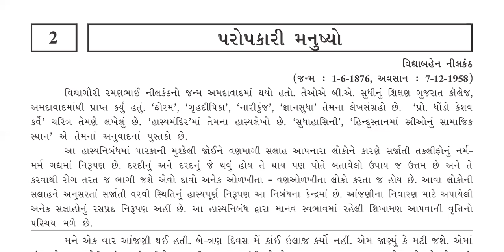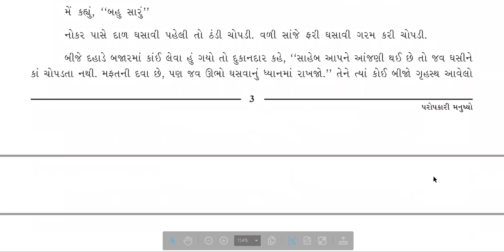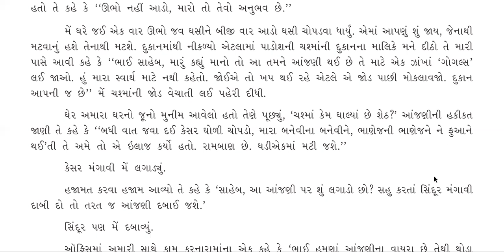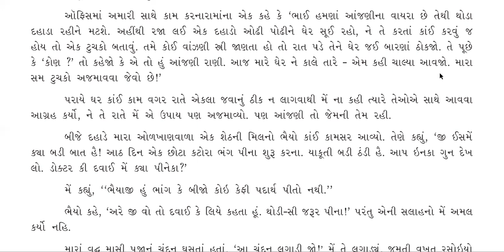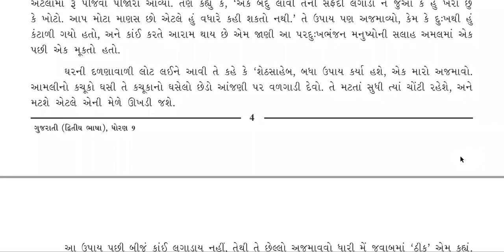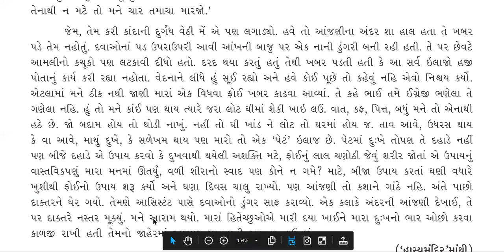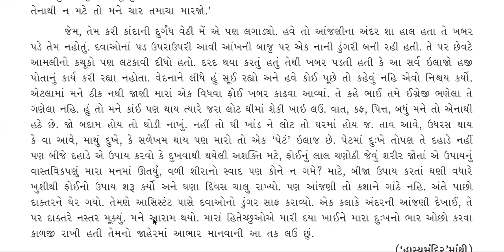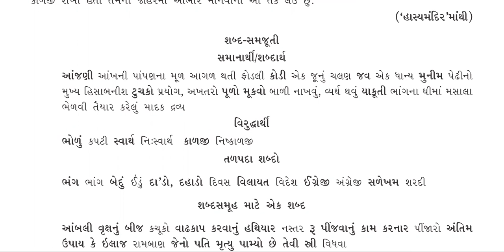STD 9 GUJARATI Second Language CH 2 Paropakari manushya Part 1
Std 9 Gujarati(S.L.) By Monalisa
Very helpful for CBSC ( Second Language). Gujarat Board English Medium Students.